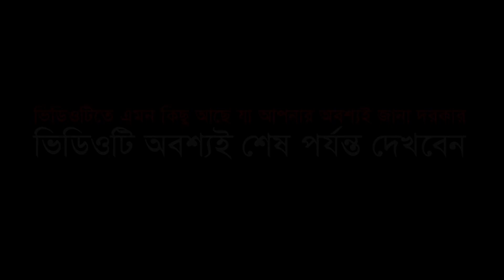হজ্জ আমাদের কি শিক্ষা দেয় । Habibullah Misbah।মুফতি হাবিবুল্লাহ মিসবাহ। Islamer Aloron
হজ্জ আমাদের কি শিক্ষা দেয় ? হজ্জ ঐক্যবন্ধতা শিক্ষা দেয়
Alocak : Mufti Habibullah Misbah
Label: Islamer Aloron
Edit : Rimon Islam
🎥 আমাদের একটি মাত্র প্রতিষ্ঠান Islamer Aloron আর কোন শাখা নেই |

Any reproduction, redistribution, and/or re-upload of this copyrighted © content is strictly prohibited and illegal. Your video will be taken down (strike) or Legal action will be taken against those who violate the copyright of this content.

ইসলামের আলোড়ন,
islamer aloron,
Islamer Aloron,